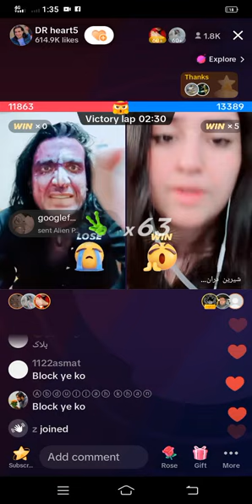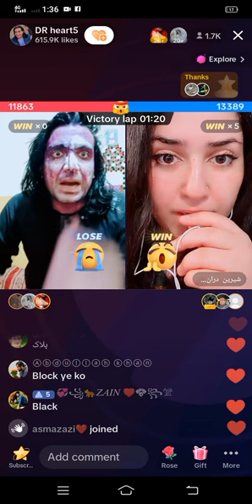Shereni dr sra dukah sherni new live video awgorey